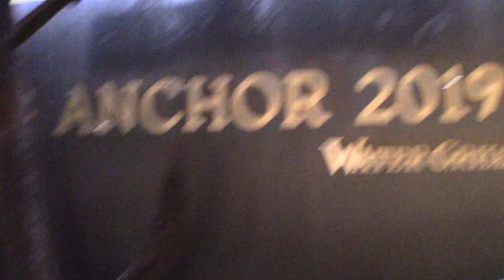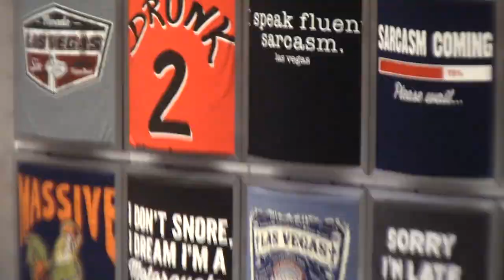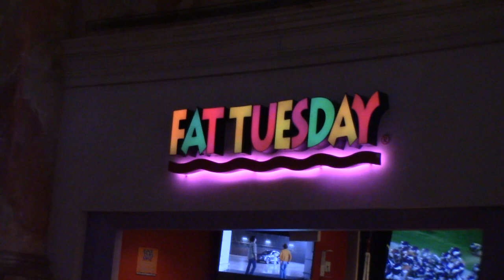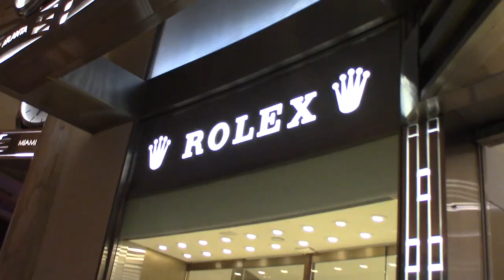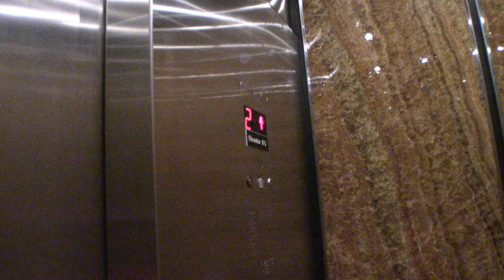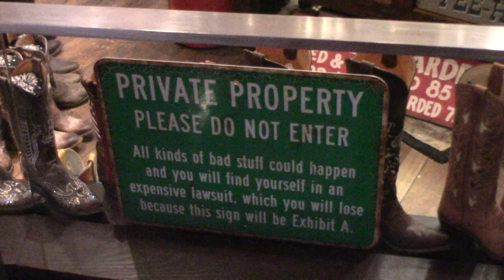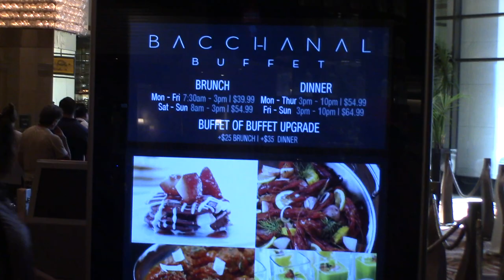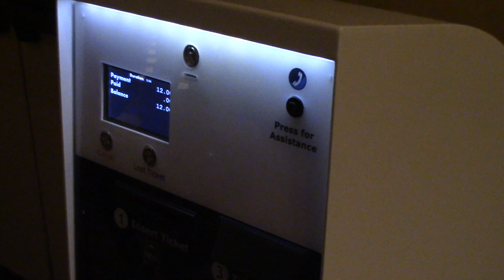Week 31, 2018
For week 31 I took a trip to the Las Vegas Strip and look at some shops I can't afford to shop in.